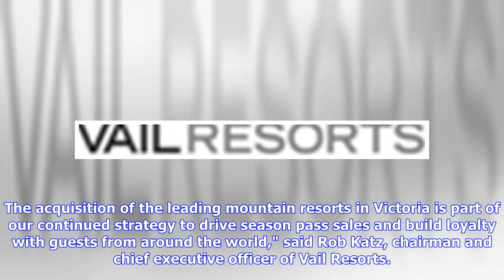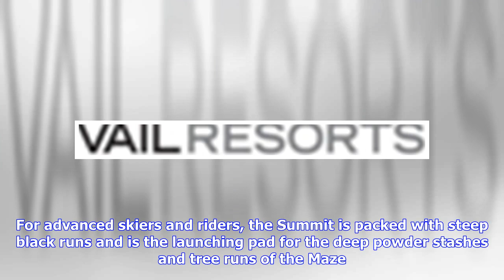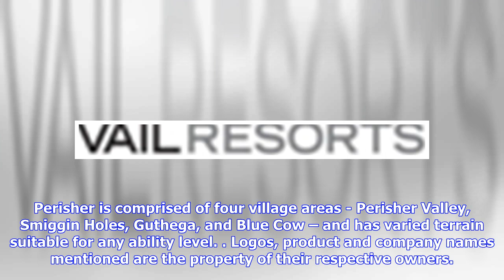Vail Resorts to Acquire Falls Creek and Hotham Ski Resorts in Victoria, Australia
Vail Resorts, Inc. (NYSE: MTN) announced last week that it has entered into an agreement to purchase the ski fields at Falls Creek Alpine Resort and Hotham Alpine Resort in Victoria, Australia. Falls Creek, Victoria's largest ski resort, features a variety of terrain including fantastic beginner and intermediate trails that are well suited to families and first-timers. Considered the 'Powder Capital' of Australia, Hotham is the only resort in the Southern Hemisphere where the village is located ...